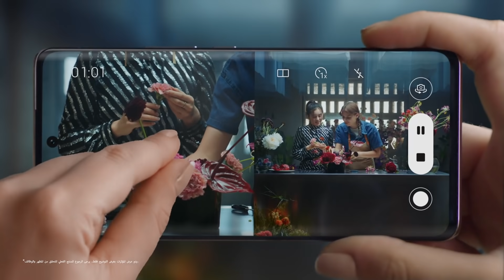HONOR 50 Pre-Order Now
أحجز الأن هاتف HONOR50 واستمتع بأول هاتف فلوج، وتصميم يلفت الانظار ليك. احصل على هونر باند 6 هدية وضمان على الشاشة لمدة عام